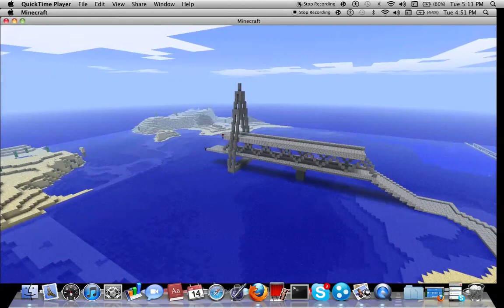Fehmarn Bridge Timelapse on the Server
A timelapse of the bridge that will be connecting our new country on the TGH Server. Hope you enjoy :)
Server IP: sc33.servercraft.co:3099